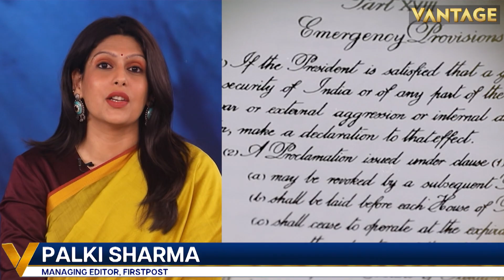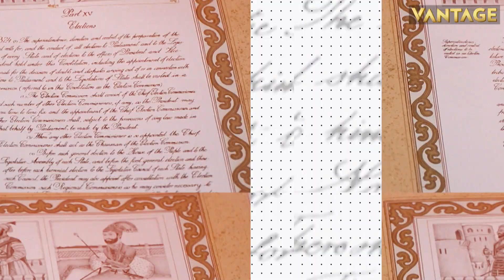International Donors Pledge $1.5 Billion Aid for War-Torn Sudan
International Donors Pledge $1.5 BN Aid for War-Torn Sudan

International donors have come forward to help war-hit Sudan. Countries like Qatar, Germany and the US have collectively pledged $1.5 billion in humanitarian aid for Sudan. But it still falls short by almost half of the $3 billion dollars that the UN estimates is needed in Sudan. UN Secretary-General Antonio Guterres says that he is concerned about attacks against civilians based on ethnic identities and that these could amount to crimes against humanity. The conflict between Sudan’s army and paramilitary Rapid Support Forces over transitioning to an elected civilian government has claimed over 3,000 lives and turned regions like Khartoum and Darfur into war zones.